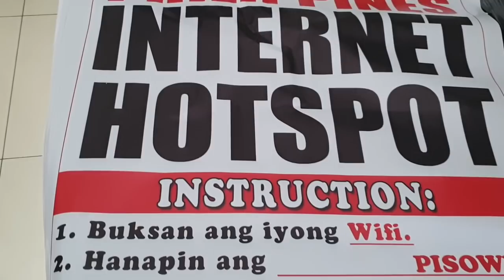PAANO MAGSIMULA NG PISO WIFI BUSINESS?! | Philippines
PISO WIFI VENDO MACHINE (PATOK NA NEGOSYO SA MURANG KAPITAL) 2020 | Negosyo Philippines